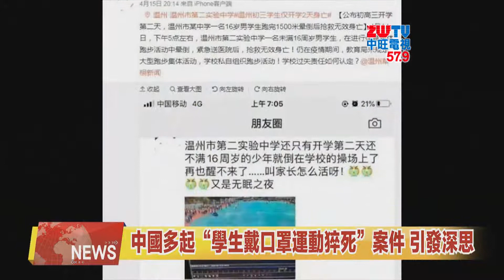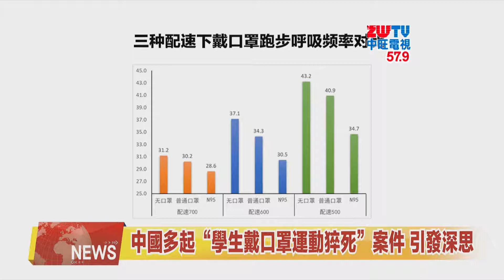2020.05.27中旺新聞-2 中國多起『學生戴口罩運動猝死』案件發生 引發擔憂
新冠疫情雖然在中國初步受控，但仍面臨局部爆发的風險。戴口罩在中國和很多國家已經形成廣泛的共識，然而，近期相繼出現學生戴口罩運動時猝死， 引发廣泛關注和對可能因過度使用口罩帶來的健康風險的擔憂。